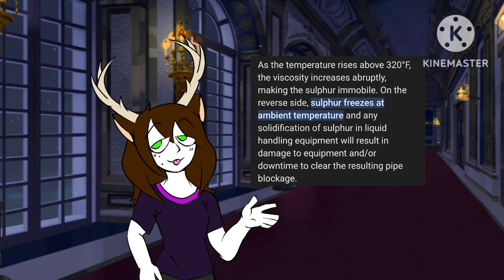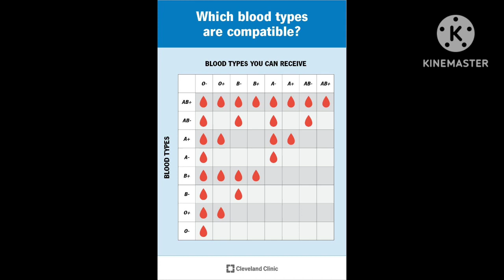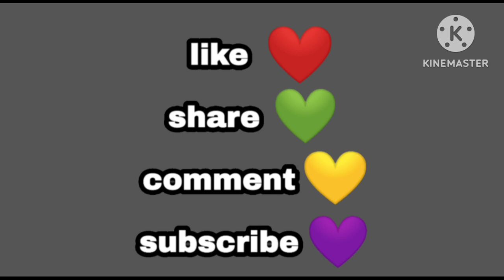The Ghost Of Frankenstein (1942) - Brady Reviews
Trying To Continue Without Karloff And A Game of Brain Swapping